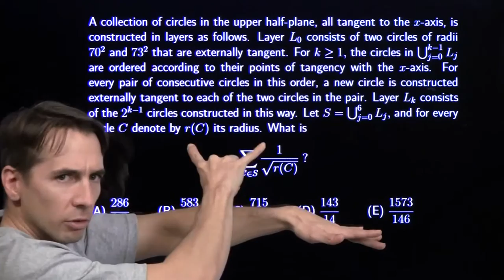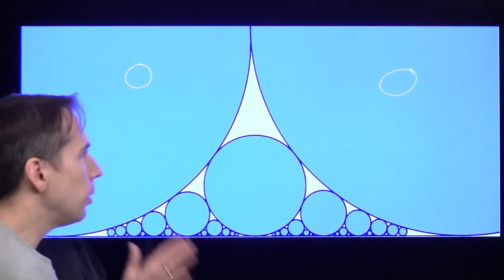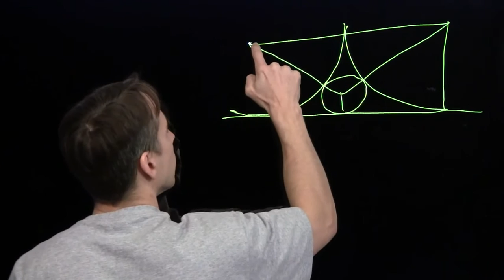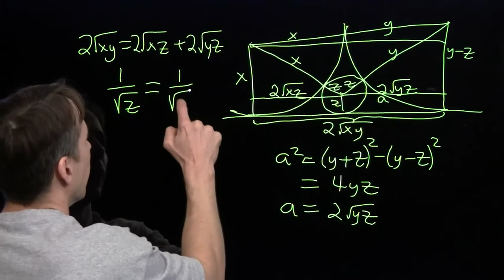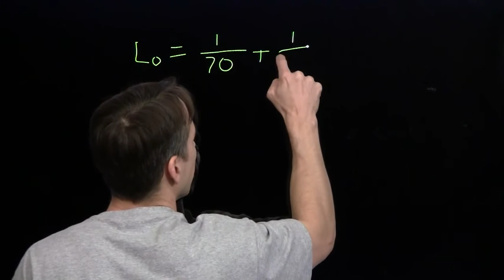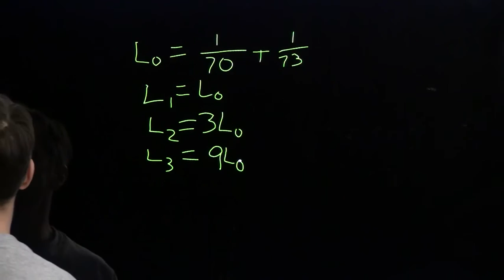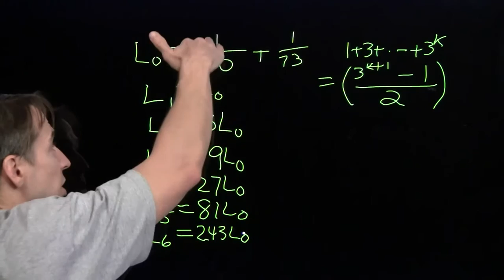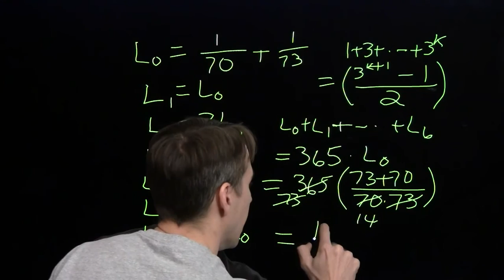Art of Problem Solving: 2015 AMC 12 A #25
Art of Problem Solving's Richard Rusczyk solves 2015 AMC 12 A #25.